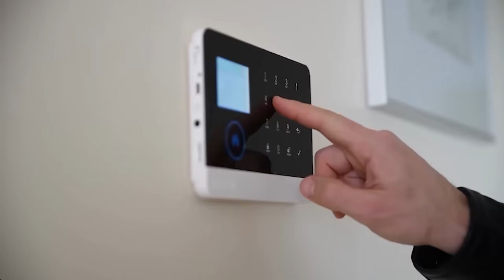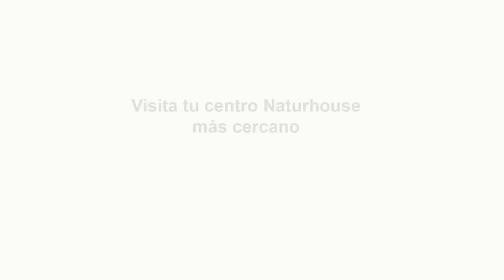💥España camino a la salvación: La reunión de Sánchez y Puigdemont, ¿la puntilla final del Sátrapa?💥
Se agotan los calificativos para explicar el ataque que cometen el Ejecutivo de Pedro Sánchez y los sepultureros de España. Todo resulta insuficiente cuando, encima, se mofan en nuestra presencia. Sin embargo, poco a poco aún, aparece una oposición contra este vergonzoso período revolucionario. No se debe perder la confianza.

Incluso en el Parlamento Europeo, el presidente Sánchez es objeto de abucheos, lo cual requiere un esfuerzo titánico por parte de los euro-morfos, exceptuando a aquellos que están trabajando. El hecho es que España ya se ha convertido en un país incómodo, inseguro y poco confiable en el ámbito político internacional. Será necesario agotar esa imagen, aunque resulte vergonzoso arrastrarla, para provocar una reacción total por parte de las instituciones. De lo contrario, seremos los primeros en caer en Europa. Verdes, inclusivos, sostenibles y obedientes. Siervos. ¡El antisemita acusa a los conservadores alemanes de nazis! ¿Despertarán antes de la explosión o huirán en pijama?

Con sus extravagantes atuendos de Caiga Quien Caiga, él piensa que es distinto y que tiene una vocación para liderar. Por eso anima a sus seguidores ineficientes y a los gamberros a formar oraciones mientras se exhibe como si fuera la solución excepcional pero querida, cien años después del golpe de Primo de Rivera. Comienza a estar desprevenido.